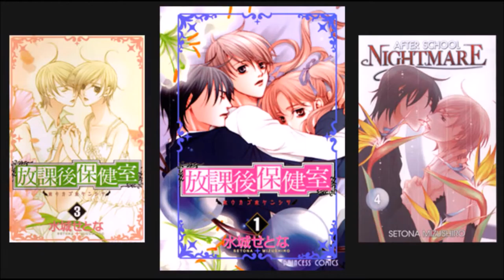After Dark Ukecast #1 part 2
Part 2

This Month's Discussion: After School Nightmare by Setona Mizushiro
Next Month: Lychee Light Club by Usamaru Furuya

First episode of the officially titled After Dark Ukecast where myself (@lonedreameryaoi) and SexynGeeky (@MXHarryBentley